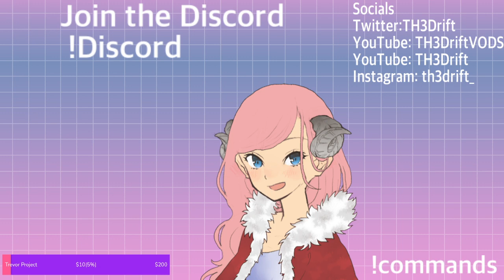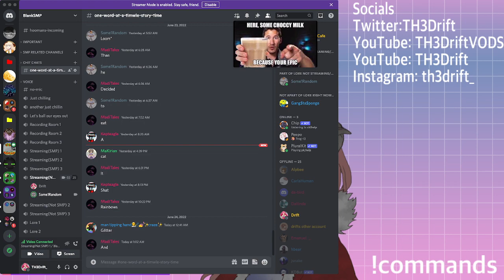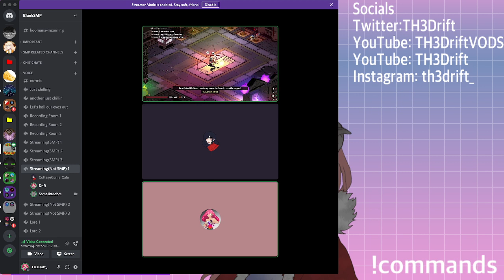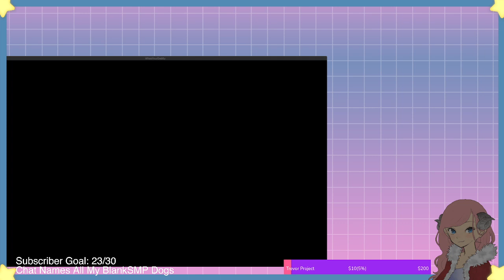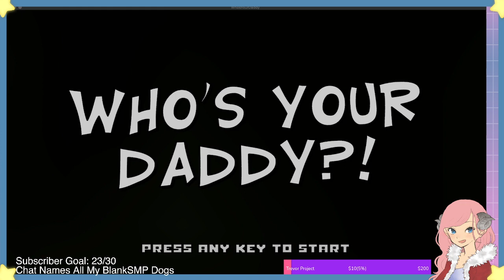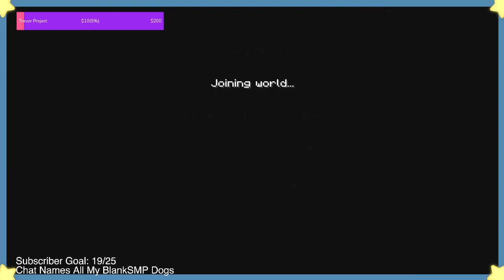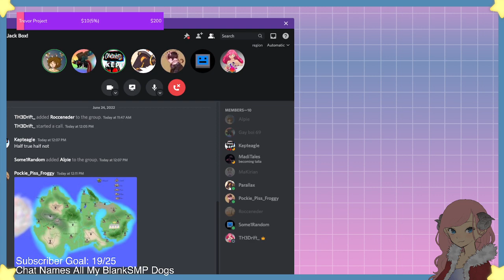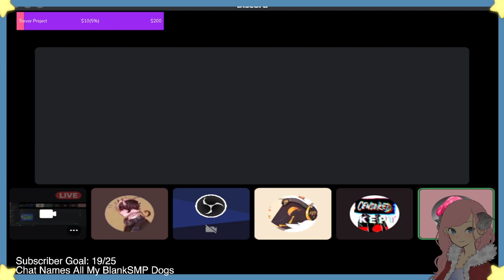Second Day Of Revor Project Charity Stream !Commands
Come check out my twitch channel to catch all of these videos live. I would love to grow a community and chat with everyone. It would really help me out.

Socials
Discord Server

Rebel
Music from Uppbeat (free for Creators!):